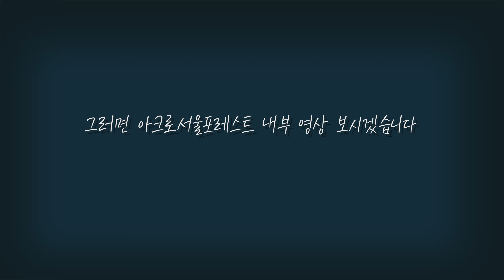성수동 대표 고급주택 아크로서울포레스트 77평형 매물 소개 드립니다 [가온파트너스]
자세한 사항은 유선으로 문의주세요.

◎ 단 지 명 : 아크로 서울 포레스트
◎ 건축년도 : 2020년 11월
◎ 주 소  : 서울시 성수동1가 685-700
◎ 건축용도 : 공동주택
◎ 건축규모 : 총2개동 280세대 총 48층 / 중층
◎ 공급면적 : 251.73㎡
◎ 전용면적 : 200.70㎡
◎ 실사용면적 : 253.922㎡
◎ 내부구조 : 침실4 욕실3
◎ 방     향 : 거실기준 남향
◎ 입주시기 : 해당 영상은 거래되지 않는 단순 참고용 영상입니다.
◎ 관 리  비 : 약 60만원 (실사용 전기, 가스, 수도 요금으로 증감될 수 있습니다.)
◎ 주차대수 : 세대당2.67대
◎ 편의시설 : 게스트하우스,휘트니스,남녀사우나,실내 골프연습장 등
◎ 기타사항 : 해당 영상은 거래되지 않는 단순 참고용 영상입니다. 유선으로 문의주세요

상호 : 가온파트너스 공인중개사사무소
대표 : 이 선 영
주소 : 서울시 강남구 학동로 81길9,102호(청담동,라테라스)
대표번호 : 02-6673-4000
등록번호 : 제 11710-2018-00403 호